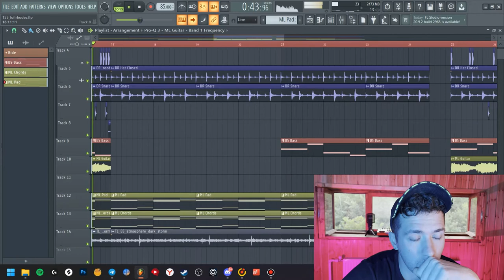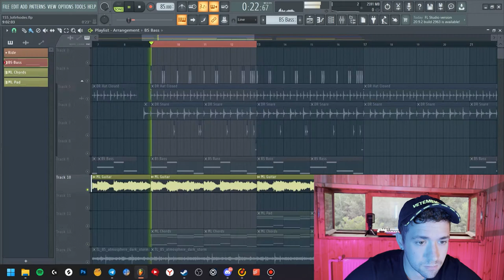2022 How To Make Cozy Lo-Fi | + Free FLP